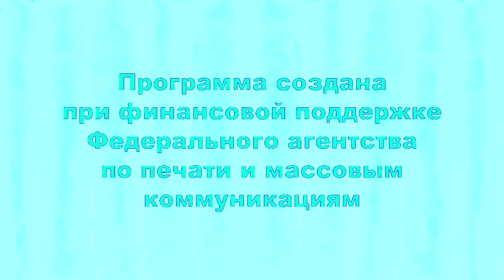Телекомпания Класс Заставка In Fnaj Vocoder